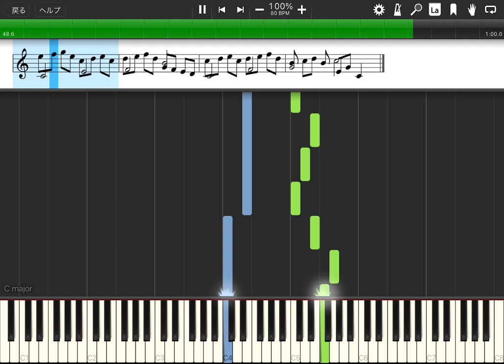【ピアノ楽譜】バイエル教則本 51番